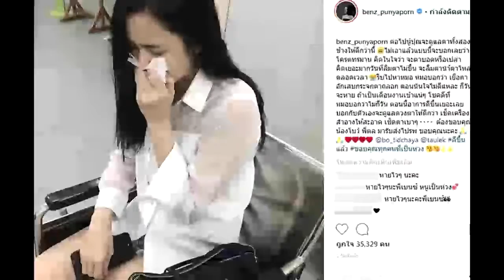เบนซ์ ปุณยาพร ปล่อยโฮกลาง รพ หวั่นตาบอด เหตุกระจกตาถลอก !!